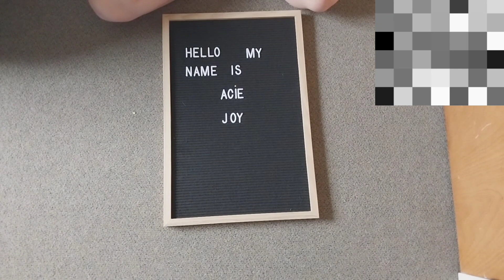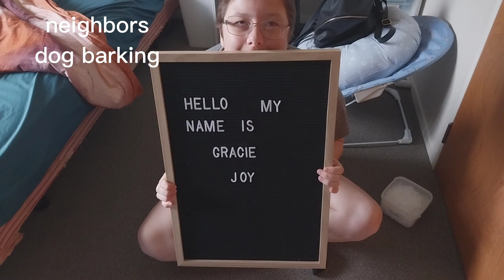my baby girl reborns name reveal